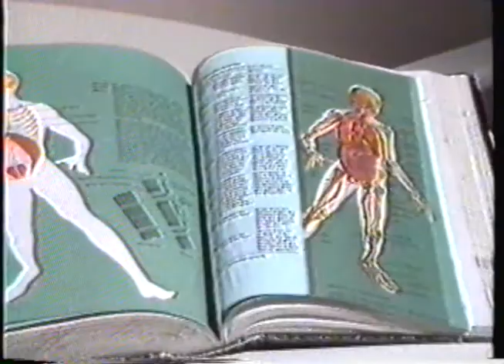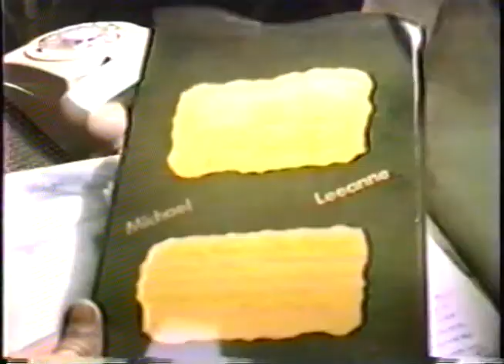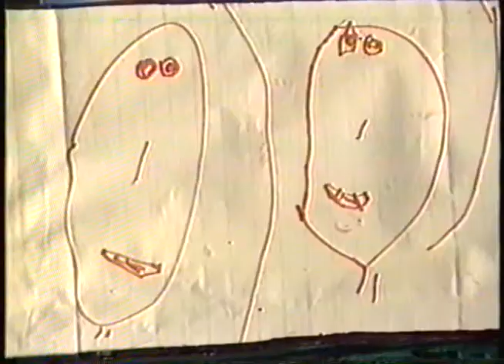Tongue Of Samsonite, 1987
Another classic bizarre home movie recovered from a Betamax tape, "Bloopers/Ian & Chopper". 1987½